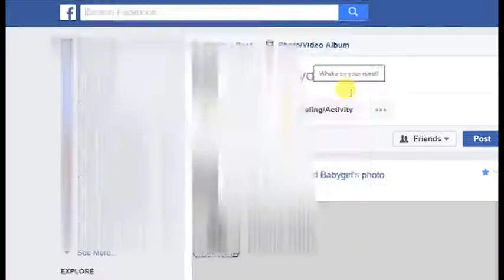Navy Recruiting Video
Students produced a video for the Navy, promoting their virtual recruiting opportunities.